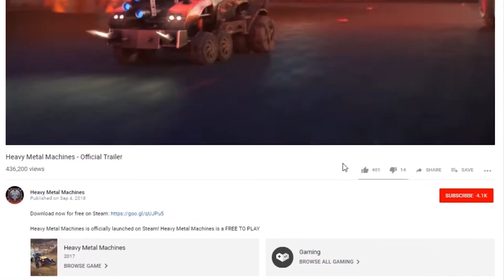Machine Spotlight: WINDRIDER, the Spirit of Vengeance!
Welcome to the Machine Spotlight, here is WINDRIDER, the spirit of vengeance.
She was once a woman from a tribe that was slaughtered. Now her spectral mustangs charge ever onward in her quest for revenge, her quest for blood.
Check out this video and learn what it takes to be the best Windrider in the Arena!